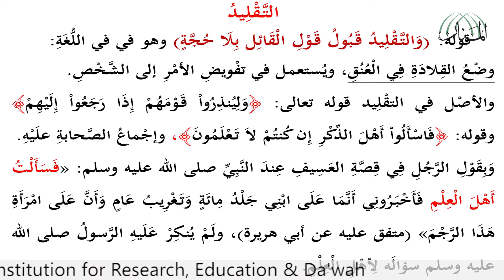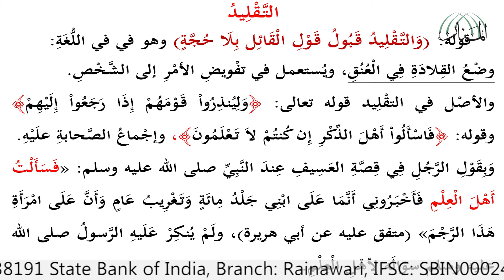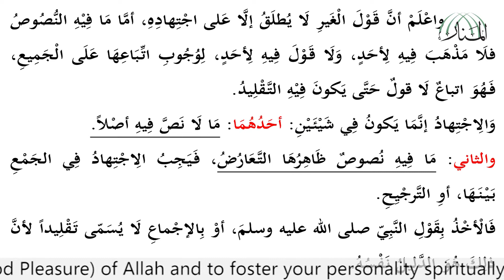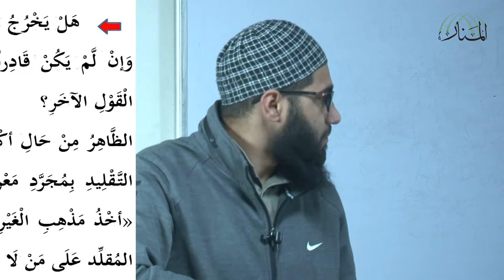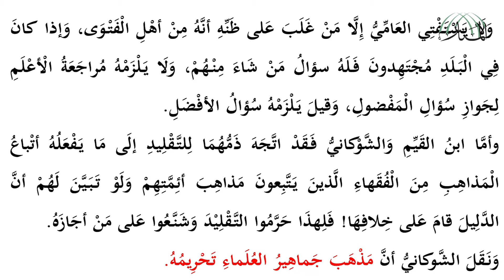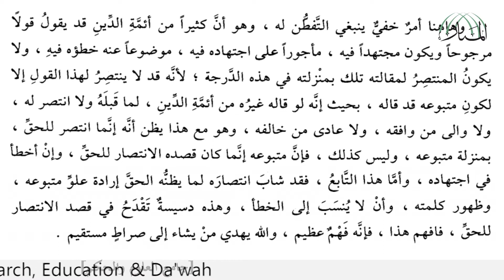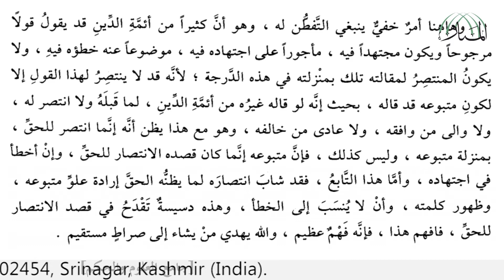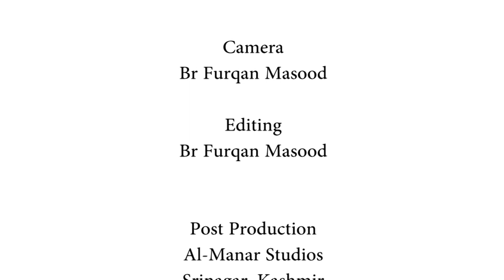Lecture 41 Usūl al-Fiqh (al-Waraqāt fī Usūl al-Fiqh)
Usūl al-Fiqh

By
Shaykh Ashfaq Ahmad Wani
(Kashmir)

Textbook
al-Waraqāt fi Usūl al-Fiqh

by

Imām al-Haramayn al-Juwaynī
(419-478 A.H.)